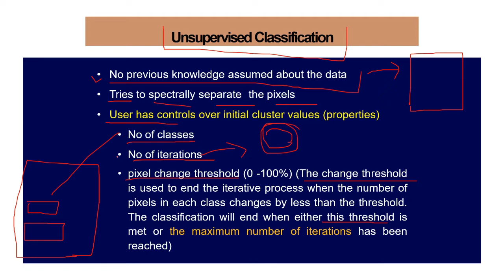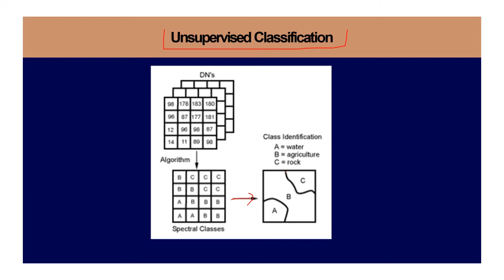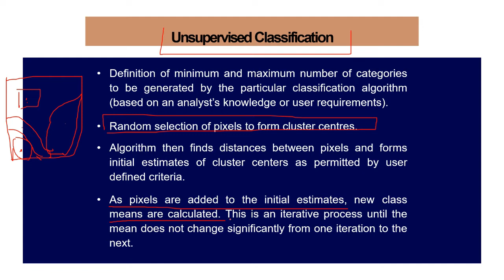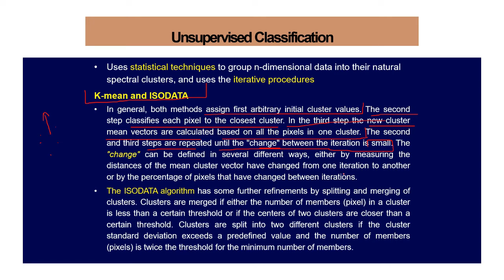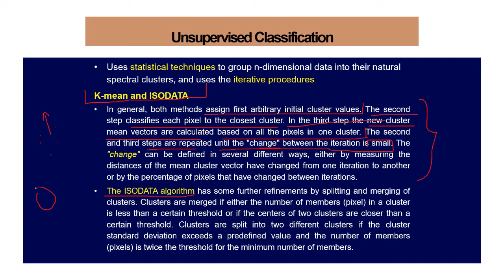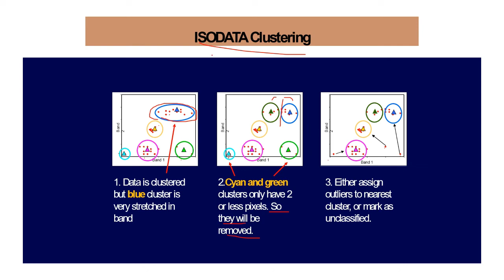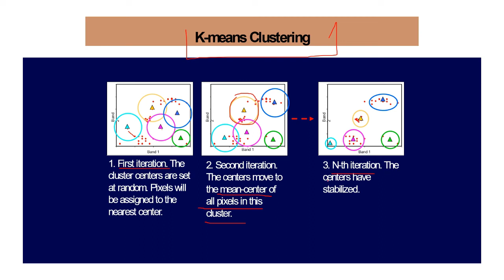LECTURE 19 - K-MEAN CLUSTERING AND ISODATA CLUSTERING IN UNSUPERVISED CLASSIFICATION| GATE GEOMATICS